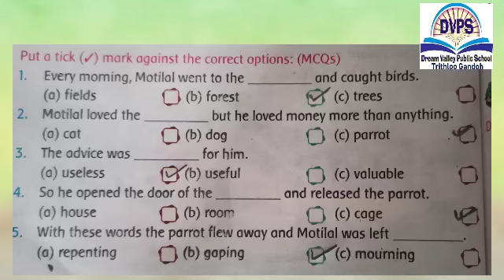Class 4th English Dream Valley public school Trithloo Gandoh Bhalessa.